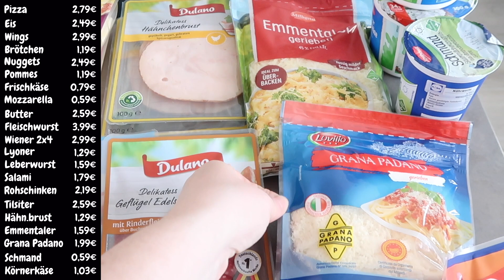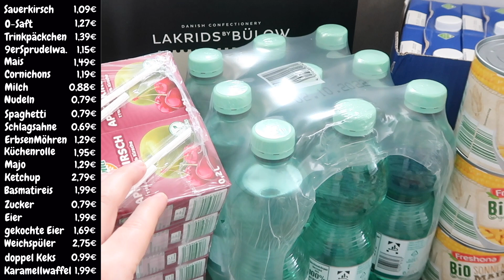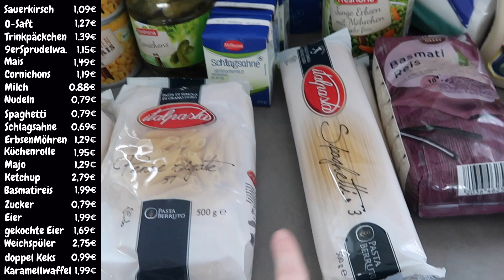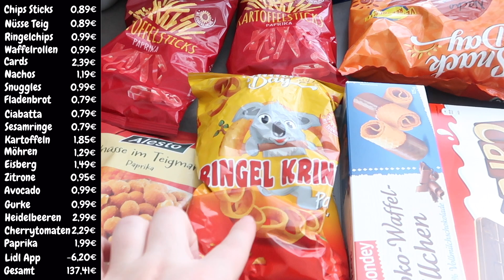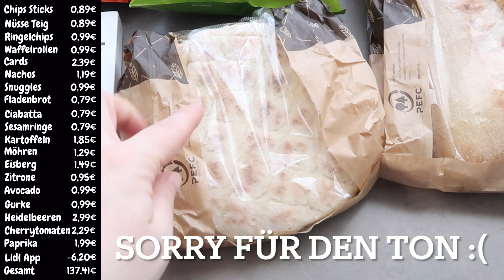realistischer Wocheneinkauf 2022/ FOOD HAUL Lidl / Wocheneinkauf 4 köpfige Familie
Hallo euch allen 🤗
Alex hat kurz vor unserer Quarantäne noch einmal den Wocheneinkauf erledigt.
Die Ausbeute und mein Wochen Essensplan könnt ihr in diesem Video sehen ☺️

Amazon Shop Profil

Kamera/Handy: Canon PowerShot G7X Mark II
Edit: iMovie

unbezahlte Werbung! aufgrund Markennennung / Markenerkennung

0:00 - Intro
1:30 - Überblick
1:40 - Einkauf
9:53 - Outro
10:35 - Essensplan